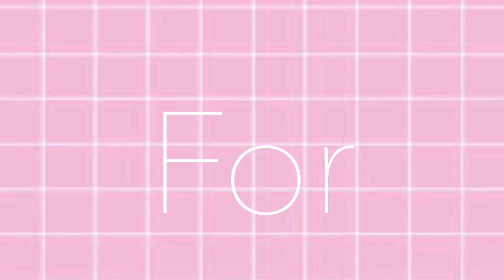Her meme - Background - free to use UwU - Credit tho - 200+ subs special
Wha- 200?! TYSM!